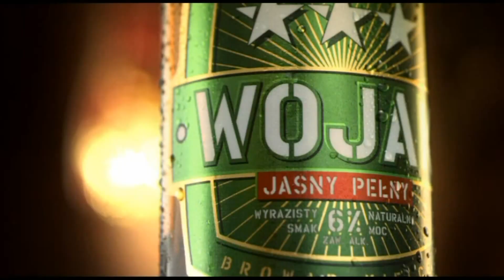Steve Cunningham o pojedynku z Tomaszem Adamkiem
- Największy portal bokserski w Polsce przedstawia nagranie z konferencji prasowej promującej walkę Adamek-Cunningham.